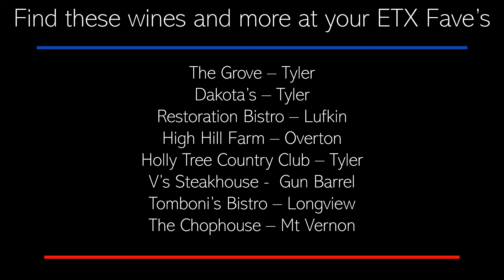Ritual ETX 2022 Sparkling Edition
Find the wine and more at your ETX Fave's